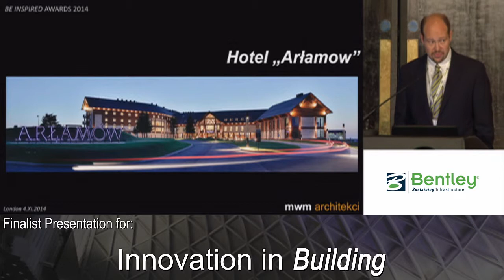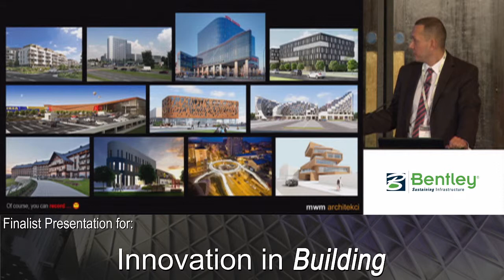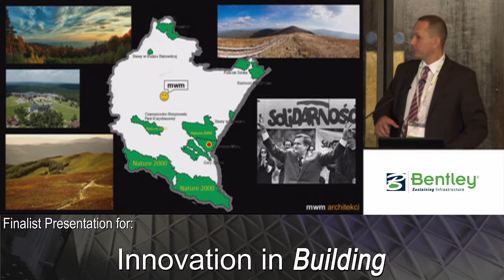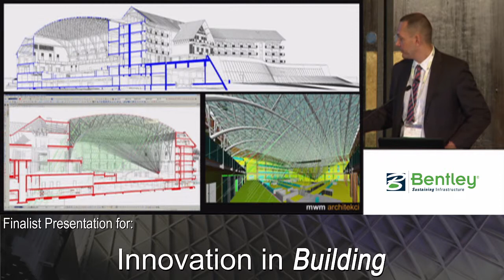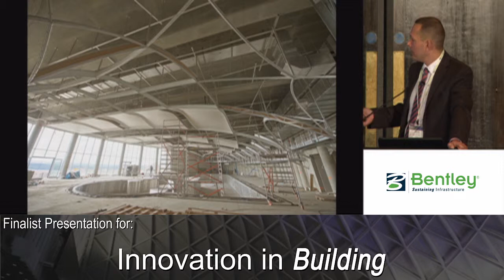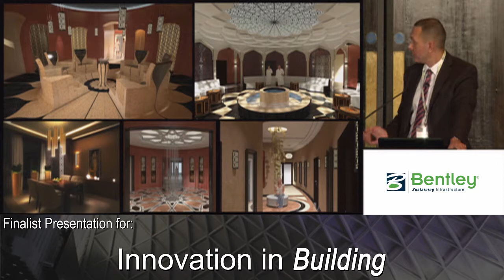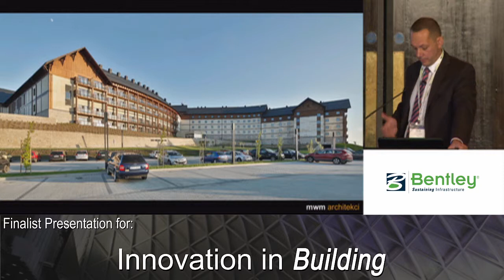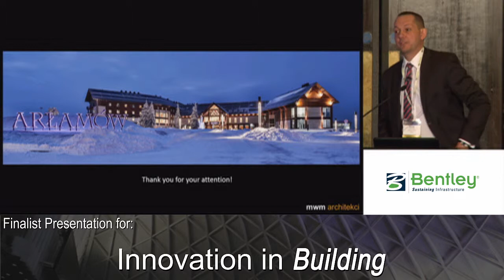Hotel Arłamów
Finałowa prezentacja projektu Hotelu Arłamów na BE Inspired Awards, Londyn 2014